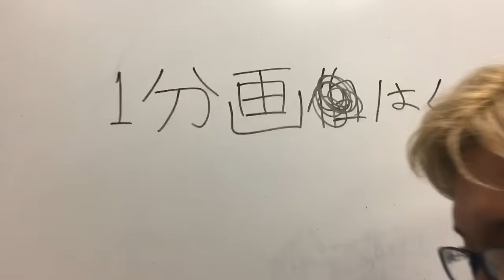【1日1分動画】1日目！ポケモン絵描きアプリに挑戦するやまだ画伯【やまだちゃんねる】